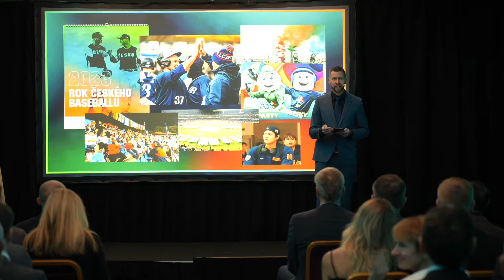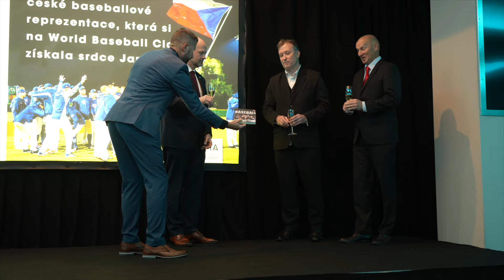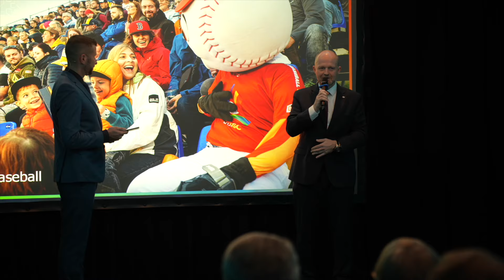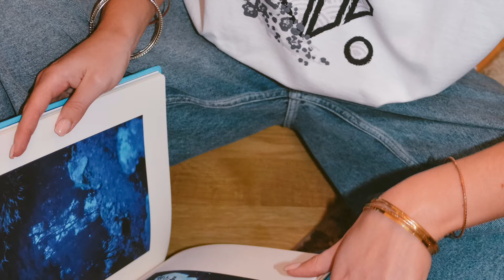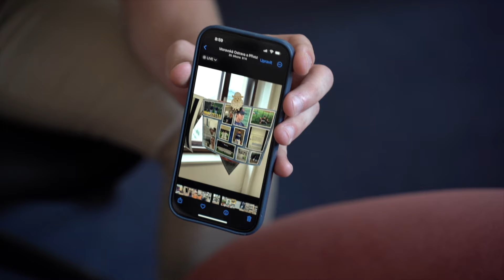Showtime 40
Poslední díl magazínu showtime v roce 2023 připomene listopadový Galavečer českého baseballu, začátkem prosince zase kamera i mikrofon vyrazili do Nymburku na Czech Talent a s Davidem Mergansem jsme si povídali o nové kolekci UnderNative! ⚾️🇨🇿 Rubriku Den s reprezentantem uzavírá infielder Jakub Kubica!